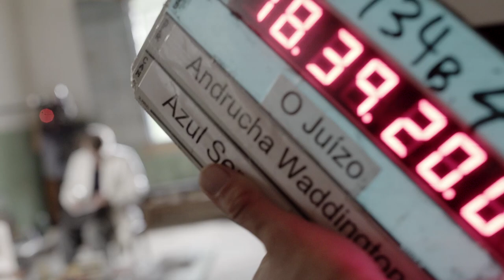O Juízo | Criolo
Augusto Menezes (Felipe Camargo) muda-se com a mulher Tereza (Carol Castro) e o filho, Marinho (Joaquim Torres Waddington), para uma fazenda abandonada, herdada do avô, na esperança de colocar a vida nos trilhos. A propriedade, no entanto, carrega o carma da traição ao escravo Couraça (Criolo), que busca ao longo dos séculos a vingança contra a família de Augusto.